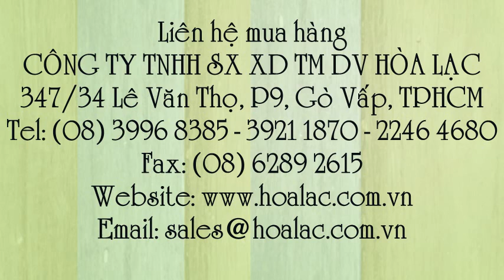Giày da mũi thép bảo hộ lao động